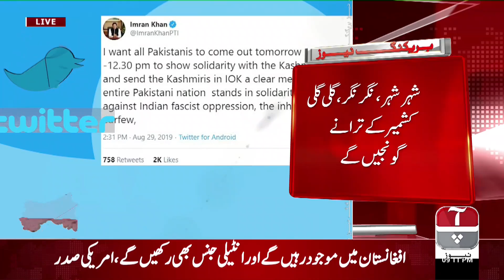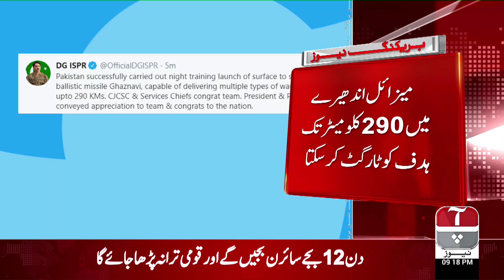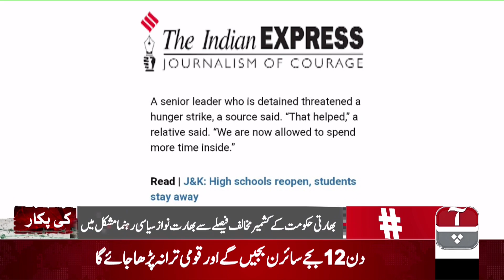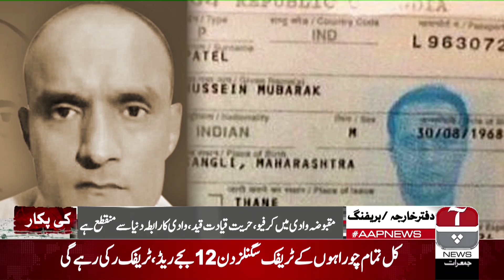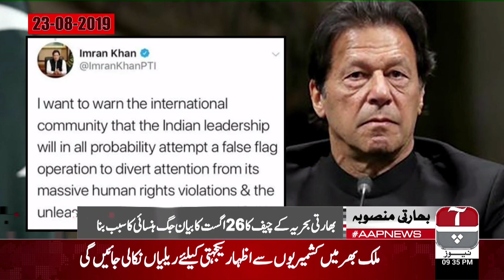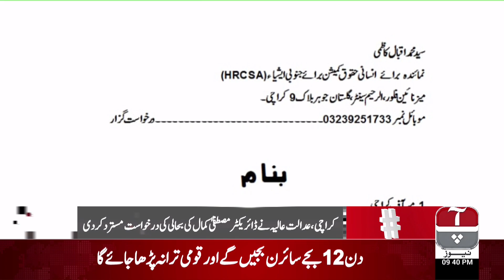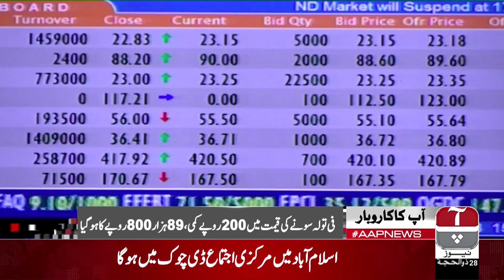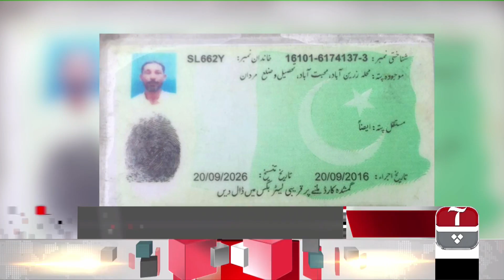Aap News Bulletin | 09:00 PM | 29 Aug 2019